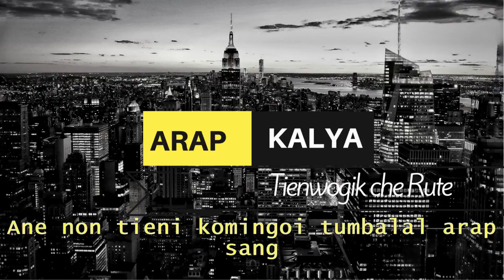Kitot kobaran By Tumbalal Araap Sang With lyrics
Araap Kalya adds lyrics to this Kalenjin Classic Song